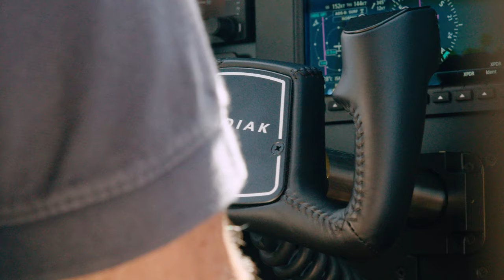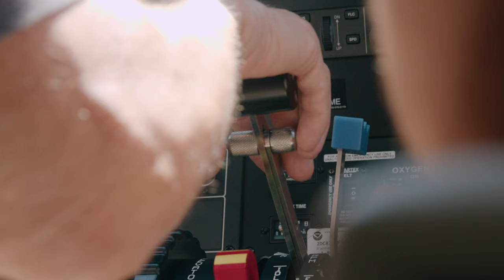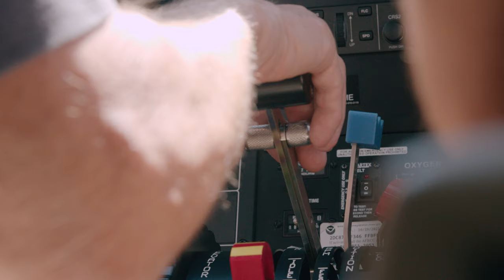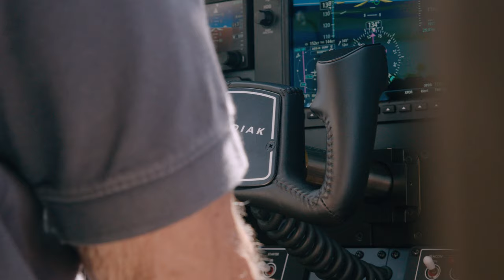Kodiak 100 Owner Profile - The Marco Family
The Marco Family added a Kodiak 100, Series II to their vast aviation collection in 2019. After a full year or ownership, David & Michael Marco explain why the Kodiak is a perfect fit for them.

From Bahamas fishing trips, business trips within Florida, and weekend trips to the Appalachian Mountains, the Kodiak 100 allows them to bring the whole family, and all of the gear in refined comfort and unmatched safety.